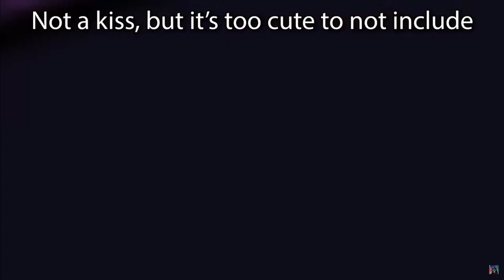LUZ&AMITY TEETH [LUMITY-THE OWL HOUSE]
I WAS THINKING ABOUT WATCHING THE OWL HOUSE OF LUZ&AMITY WITH TEETH BUT COULDNT FIND A VIDEO I WANTED TO WATCH OR I WAS BEING PICKY I GUESS BUT ETHER WAY I MADE MY OWN AND HOPE YOU ENJOY THE VIDEO.